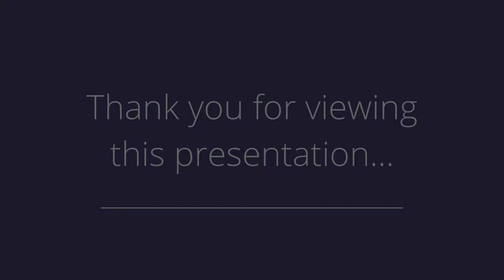508 80th Street, North Bergen, NJ 07047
Presented by: Tarek Hassieb